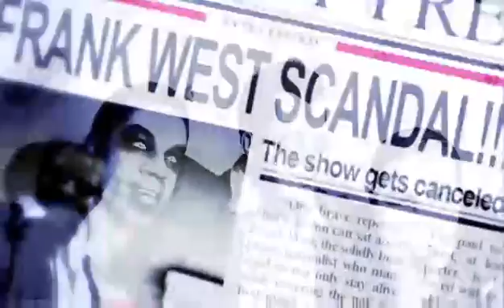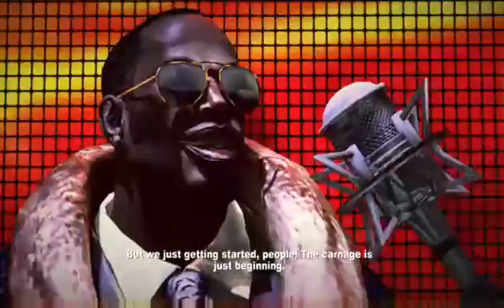Deadrising 2 Off The Record Ep. 1 | The 1 On 3 Clutch!!!